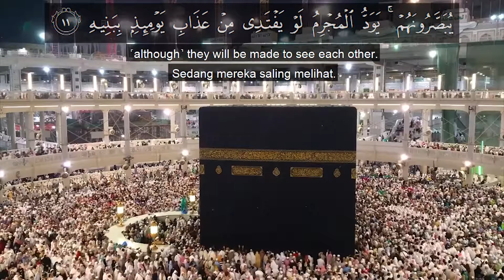Quran Ka'bah Visual || Surat Al-Ma'arij || Maheer Al-Muaiqliy